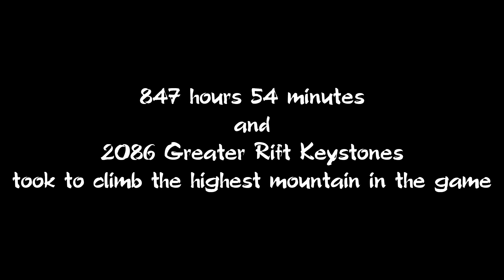Diablo 3 Barbarian: WotW Rend Solo GR150 - Rank 1 World | Season 24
Completed: 10/8/21, 4:34:35 PM

Music

- No Spirit – Some Alone Time

- Lilac – Singing to the Moon

- iamalex x Dillan Witherow x tender spring – Feels Like Home